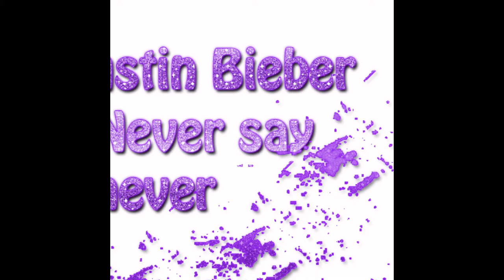Justin Bieber-Boyfriend / Whistle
Picture of JB photoshoot (black and white), shirtless, with cap,VS,SWAG, NEVER SAY NEVER.